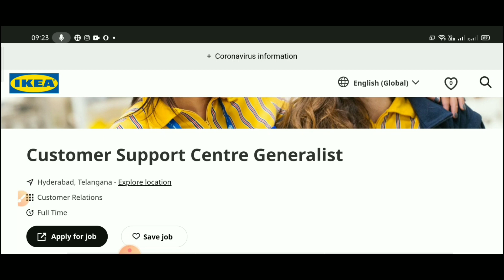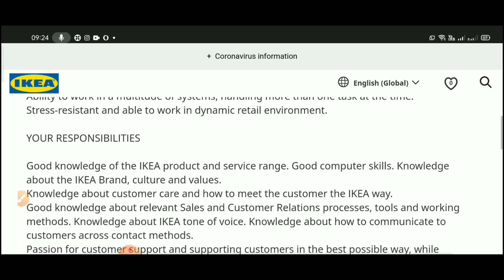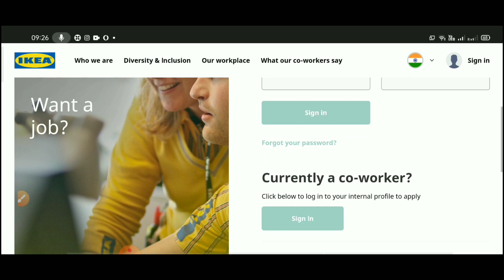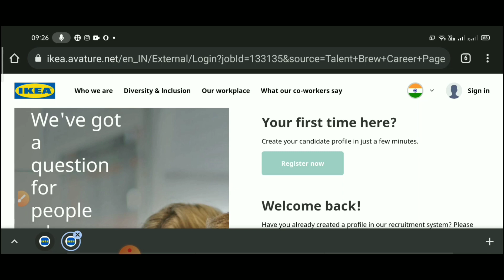12th/ఇంటర్ పాస్ | తెలుగు భాష వచ్చి వుండాలి | IKEA Recruitment 2022 | Jobs For Freshers 😍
12th/ఇంటర్ పాస్ | తెలుగు భాష వచ్చి వుండాలి | IKEA Recruitment 2022 | Jobs For Freshers 😍 |

Apply Online link 🖇️🖇️